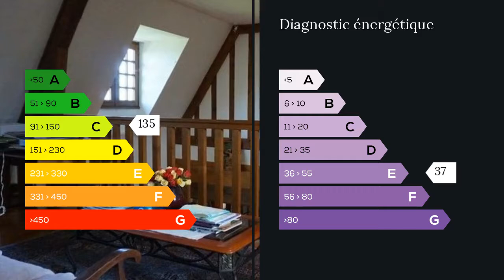A vendre - Inconnu - Sainte Marguerite de Viette (14140) - 8 pièces - 250m²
Le manoir comprend au RDC : un hall d'entrée desservant un double séjour avec une cheminée et un toit cathédrale en partie, cuisine aménagée, sellier, wc, chaufferie, chambre avec sde privative.1er étage : Piéce paliere en mezzanine, suite parentale, , 3 salles de bain.2éme étage : Deux chambres mansardées avec point d'eau.Dépendance d'environ 50m² à usage de garage ouvert et atelier avec grenier.Chauffage centrale au gaz.Construction en colombage et en pierre. Petite tuile.Une partie de la couverture à la particularité d'être en coyau.Environ 16 hectares de terre en herbage attenant au manoir entièrement clôturé. Idéal pour chevaux ou bovins. Agent commercial indépendant du réseau national clairimmo Maxihome N° RSAC : - Ville du greffe